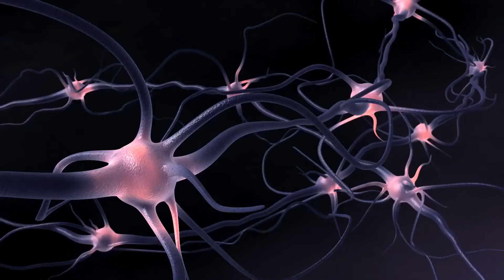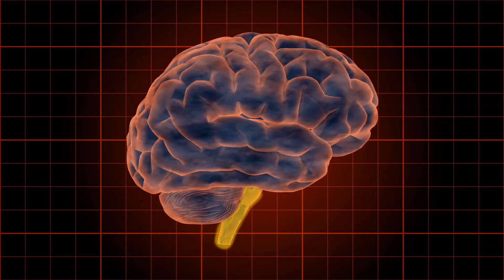What is CCM Disease? (Seen in Netflix's 'Away')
Hello everyone! In this video I'll be exploring everything there is to know about CCM disease, as seen in Netflix's 'Away'. CCM stands for Cerebral Cavernous Malformation and affects 3000 in every million people, so quite rare!

After watching the Netflix show, you might be interested in learning more about it (much like I was) so here you go!

Autumn Wind by Dyalla
Backward by Saidbysed

Netflix's 'Away' (Fair Usage)